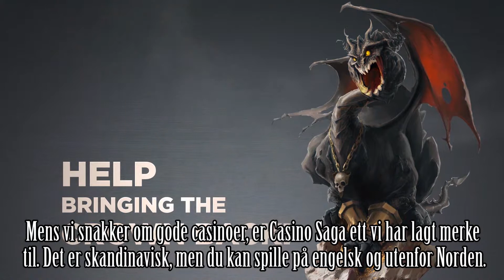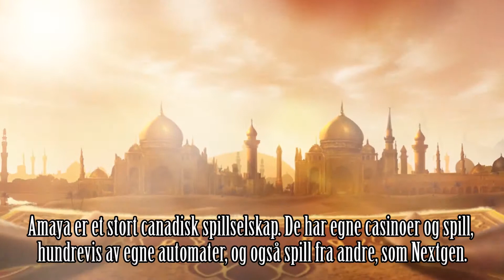Videobasert bulleteng fra Casino Magasinet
Hva skjer i casinobransjen? Vi gir deg den første videobaserte bulletengen fra Casino Magasinet, og avslører interessante hendelser fra den siste måneden.